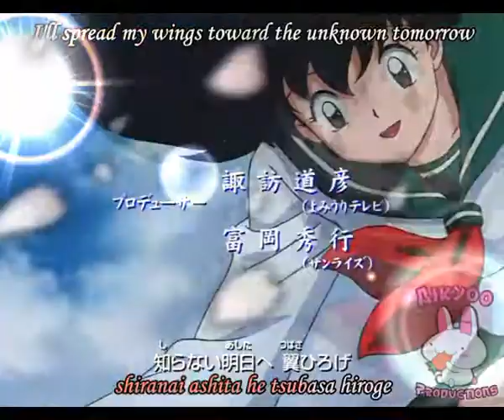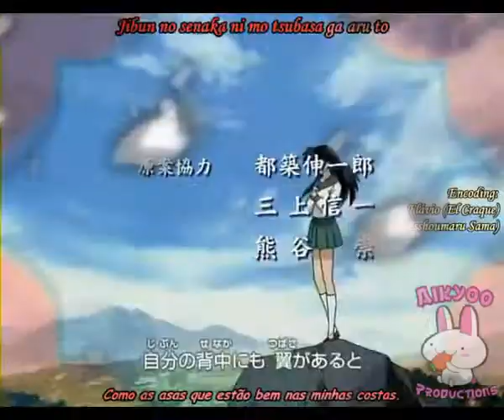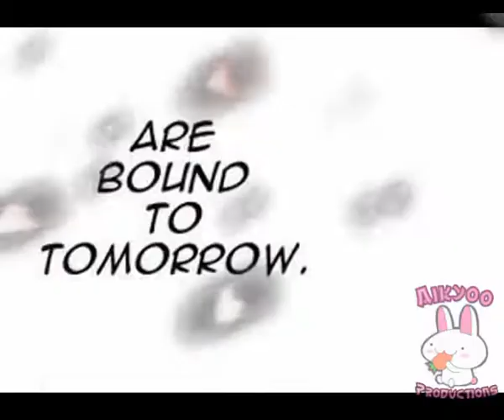Inuyashas and Kagomes Soulmate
Artist: Natasha Bedingfield
Song: Soulmate
Clips: Inuyasha

Kagome & Inuyasha are both wondering if there's one person for everybody, who understands you and loves you for who and (in Inuyashas case) what you are. Well, I think they both found their soulmates in the end!

[Hell, what happened to the sound O.O sounds terrible! Sry!!]

SPOILER
parts of chapter 558 (the final one) will be shown!